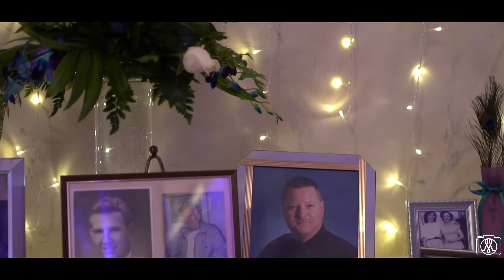Lauren & Tom | Highlight | February 17, 2018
A look into Lauren and Tom (and Elle's) perfect wedding day